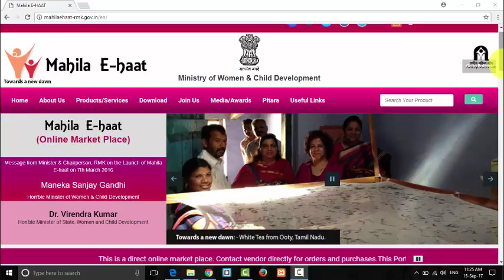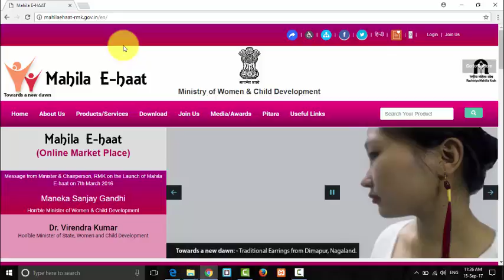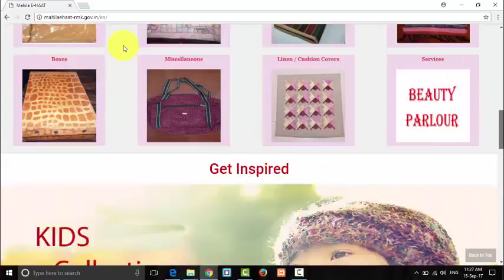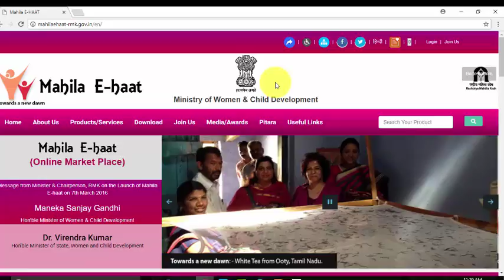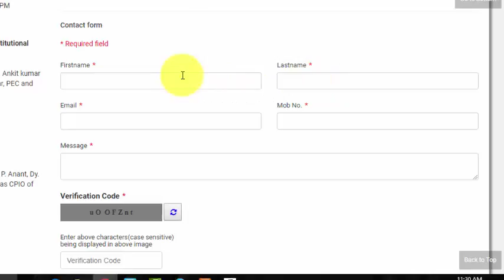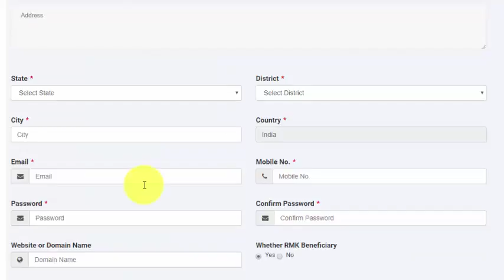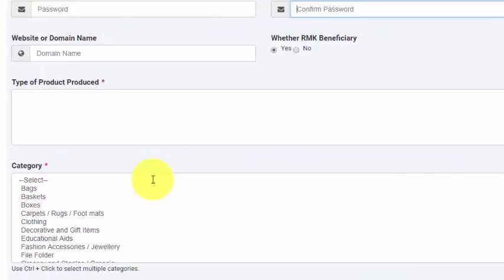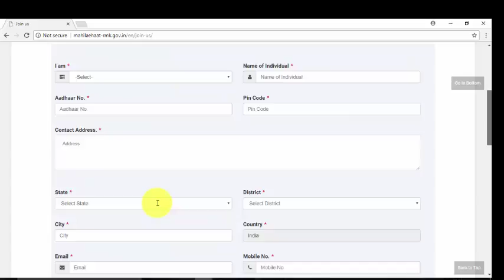Business Idea for women at home through Scheme of India Govt.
Mahilayein ke liye Best Business Idea jo  apni ghar se hi karr sakti hai.
महिलायें के लिए बेस्ट बिज़नेस आईडिया जो अपनी घर से ही कर सकती है.|